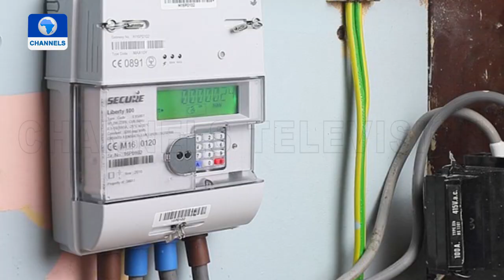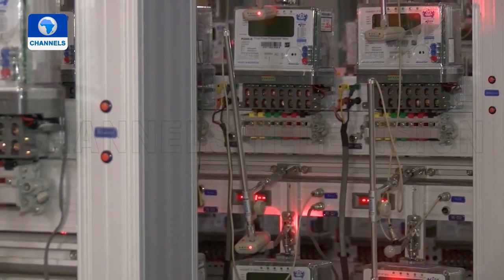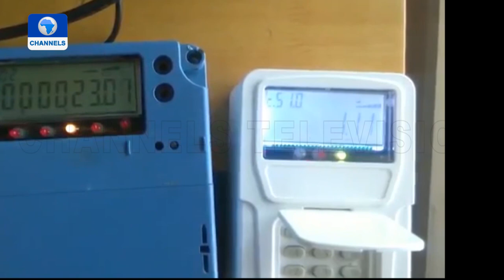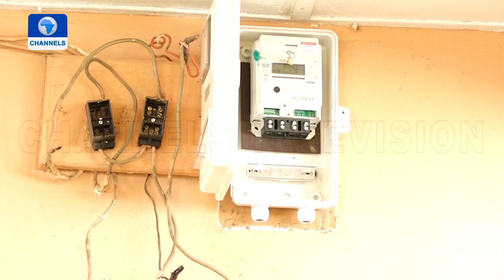Smart Metering Tech: Impact Of Implementation In Nigeria